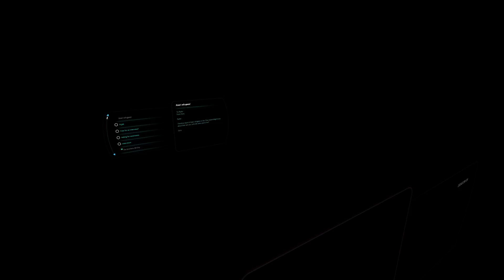Mass Effect™: Andromeda_20170401191717